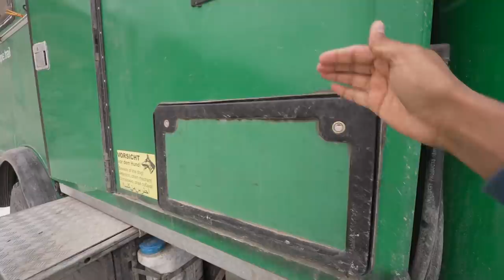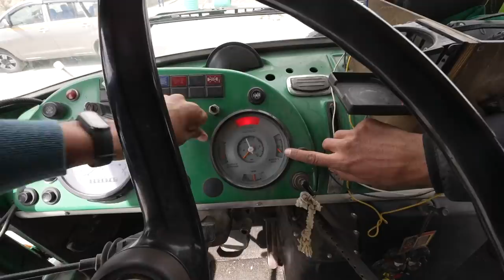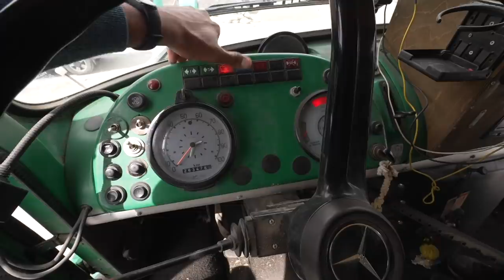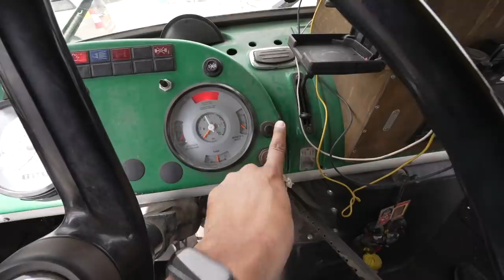Drove a 1980 Mercedes Truck in Ladakh Ft. @thorbenschmitt1984 | Gagan Choudhary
Namaste, Watch this video of a couple traveling with their kids on a truck. They have covered 90+ countries now and I got a chance to understand their journey and truck in Ladakh, India.